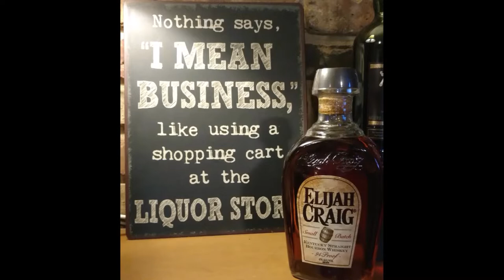Chick-A-Dee English Style Bitter from Bunker Brewing Co.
You'll will find my Teespring, Patreon, and Instagram accounts along with links to the Bearded Idiots Podcast and lastly the link to my Google Doc with all scores for the previous tastings.